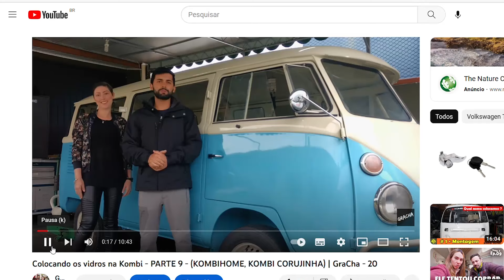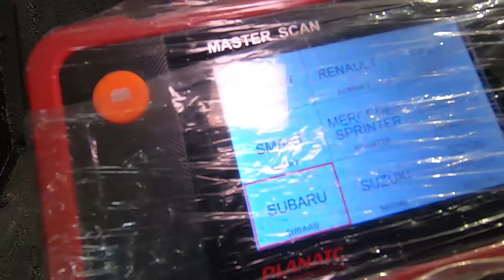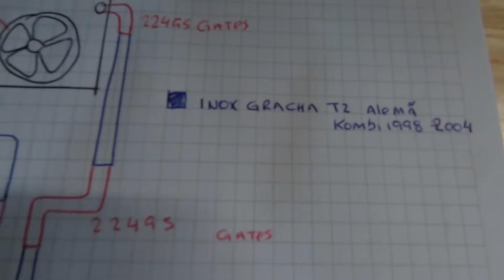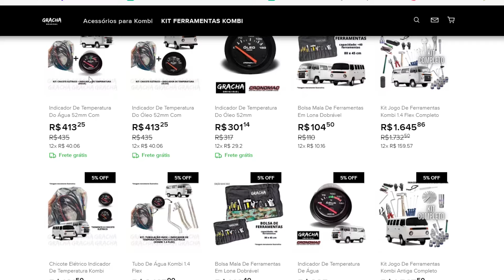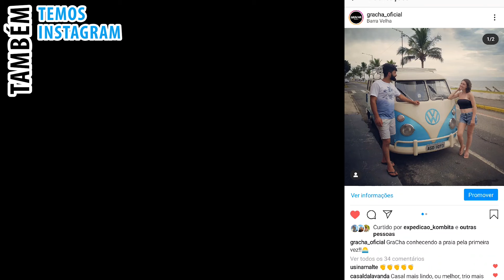essa foi a reação dele ao ver o motor de SUBARU na KOMBI | Gracha - 533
Último episódio da série "kombi com motor de subaru". E, pra fechar com chave de ouro a despedida foi em grande estilo. Passamos também informações super importantes sobre a adaptação, mas se ainda assim você ficou com alguma dúvida, conta pra nós aqui nos comentários!

FALE CONOSCO/AGENDAMENTO:
ASSISTA TAMBÉM:
COMO COLOCAR TUBULAÇÃO EM INOX NA KOMBI